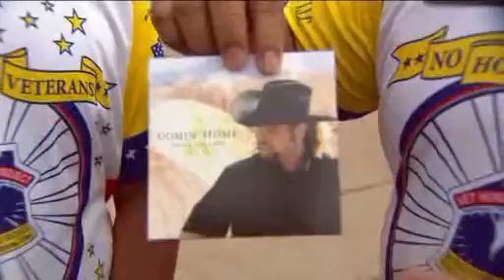fox2now.com - Vet Hunters Ride Across America To End Homelessness 8-8-2011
If you were in downtown St. Louis Monday morning, you might have seen a group of bicycle riders resting at the "Am-Vets" stand on Market St. They're entitled because they just pedaled all the way from California!  It's the "Ride Against Homelessness", where the goal is to end homelessness among veterans.